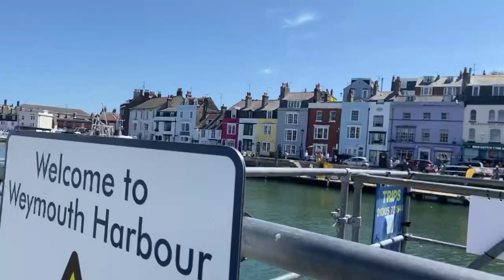Weymouth Spring Bank Holiday Monday 2021 LIVE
Unedited upload of live footage streamed on our Loving Weymouth & Portland Facebook Page